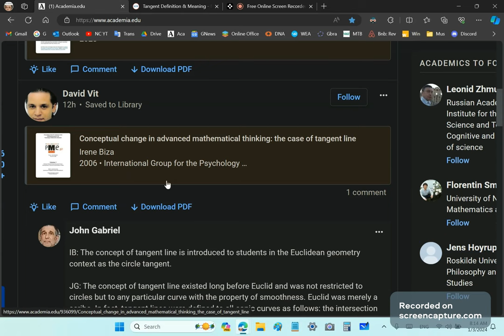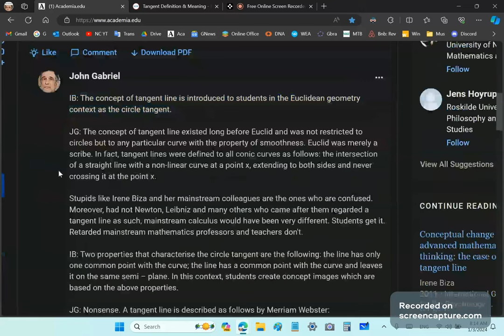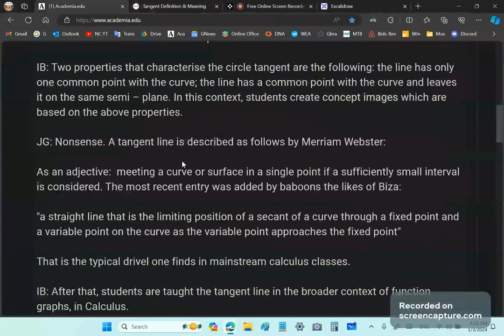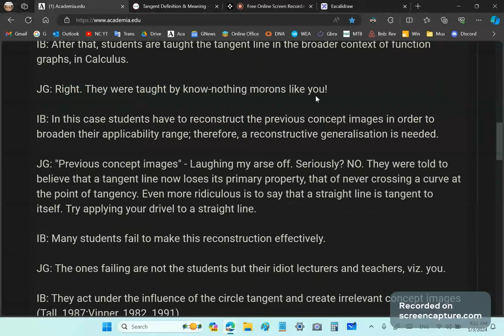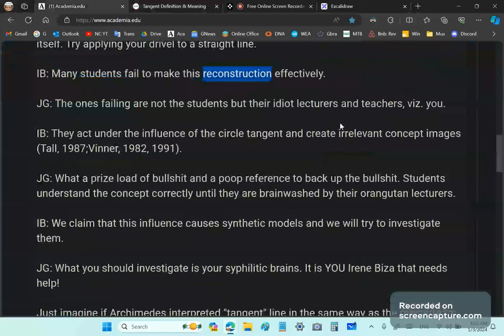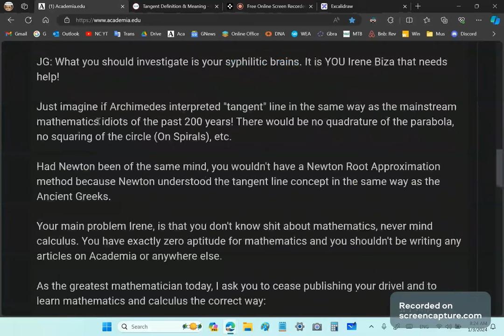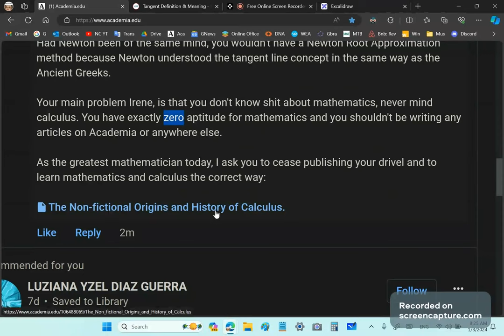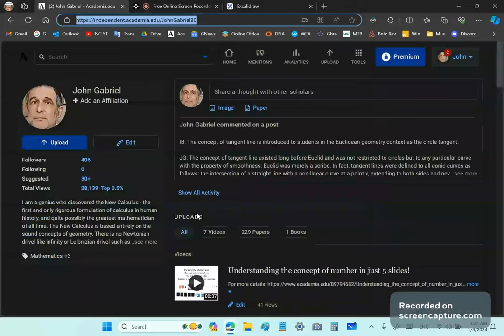What is a tangent line and when was it first defined?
In Apollonius' work on Conics (c. 225 BC) a tangent line is defined as a line such that no other straight line could fall between it and the curve.

The fools of mainstream mathematics academia are not even worthy to lick Apollonius' rear end. In fact, the majority have never even completed a study of his historic work on Conics. Those who tried, have done so without much success. Besides Sir Thomas Heath, there haven't really been any others.

Using that definition, it would not even be relevant to talk about a line crossing at the point of tangency. The Ancient Greeks called the tangent line ἐφαπτομένη. In the Greek, the word has similar meaning to νεῦσις which means "verging toward" or "inclining toward". The word's meaning was so well known and commonly understood that Euclid didn't bother defining it.  The original meaning is that there cannot be another line between the tangent and a non-linear curve. Tangents go hand in hand with conic curves. A chief property of a tangent line is in determining the smoothness of a given curve over an interval.

The Ancient Greeks defined the tangent line correctly (without any reference to derivatives) and the mainstream math monkeys of the last 150 years imagine they know better.